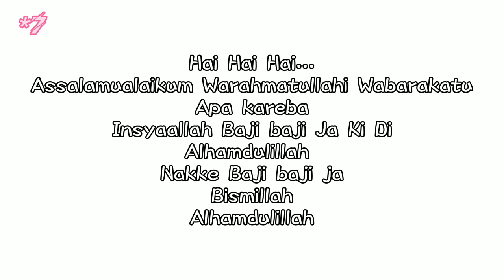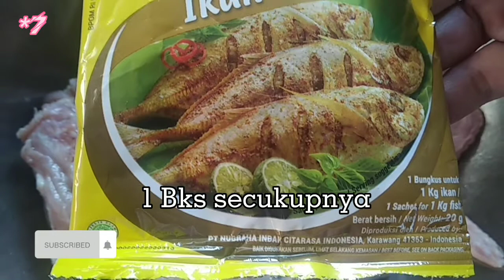CARA MEMBUAT AYAM GORENG IPIN-UPIN ll MENU BUKA PUASA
Hari ini jadwal Memasak Ada permintaan dari keponakanku...
Untuk Bocil-Bocil menu buka puasa biar tidak bosan, Memancing Nafsu makan meningkat dan memberi nama ayam goreng yang saya buat  Ayam goreng Ipin Upin...melihat senyum keponakanku saya juga ikut senang karena mereka sangat menikmatinya
Tidak butuh waktu yang lama untuk menggoreng ayam dengan bahan yang seadanya
menu sederhana tapi rasa resto

Bahan bahannya:
Ayam
Minyak Goreng
tepung terigu
Bumbu Racik ikan goreng
pelengkap
Bon cabe
Daun Bawang
tomat dan Chili

Tuk cocolan:
Saos Tomat dan Saos Sambal
Cara Membuat:
Sesuai yang di Video

Ok Terimakasih
Jangan Ki  Lupa Di...
Insyaallah CHANNEL ini bisa memberikan manfaat dan berkembang Rezeki semakin Berkah,Amin

Selamat Mencoba
Selamat Menikmati
Sehat Ki Sukses Ki selalu Amin
Waalaikum Salam warahmatullahi Wabarakatu